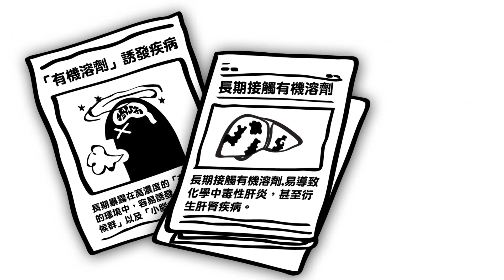小字體噴印機(CIJ)與高解析噴印機(TIJ)的差異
無需要浪費稀釋液與忍受有機溶劑的異味；只需使用一顆墨水匣，即可替代小字體噴字機上的大瓶墨水與稀釋液。

峻亦股份有限公司
41456台中市烏日區高鐵二路10號